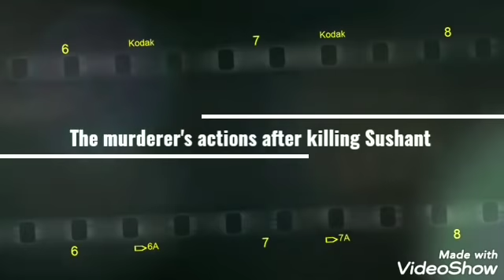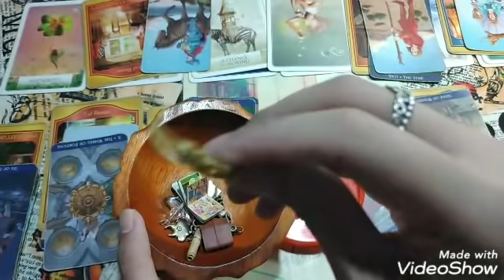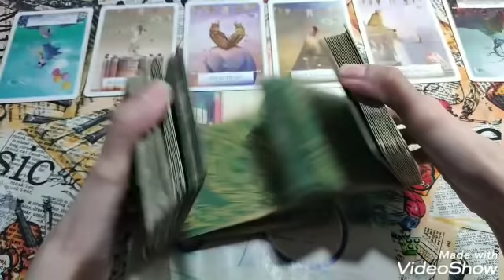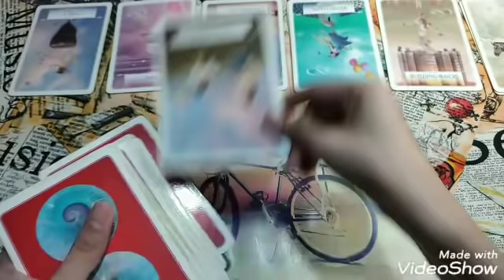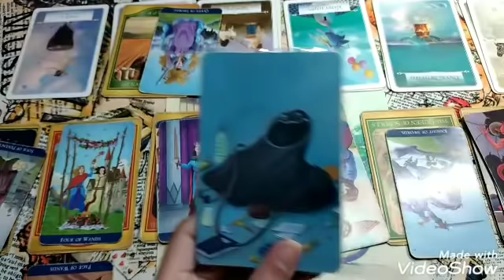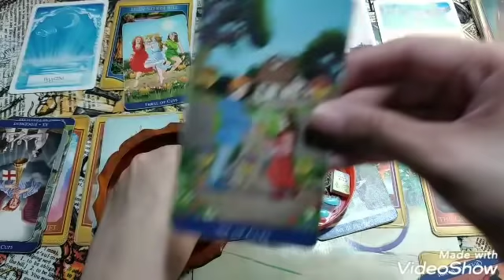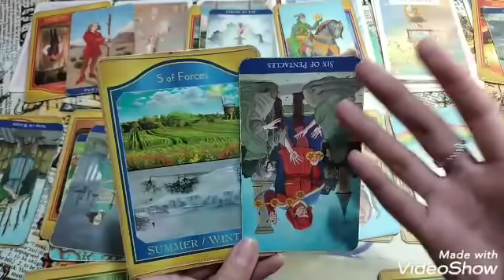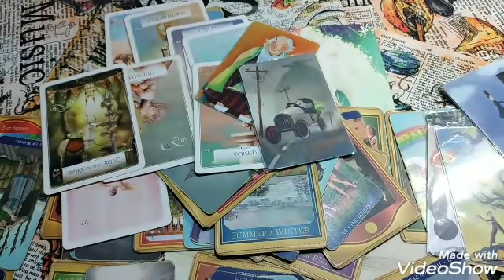Murderers' actions after Sushant's death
Requested by Sushant's Soul

What actions does those included in the killing did after Sushant's death?

1.  Outsider = 1:04
2.  Maid = 28:36
3.  Sushant's Friend = 46:56
4.  Celebrity = 1:06:41
5.  Sushant's Family = 1:26:51

Tarot Cards and Oracle Cards used:

Tarot:  Akashic Tarot by Sharon Anne Klingler & Sandra Anne Taylor
Clarifier:  Classic Tarot by Barbara Moore & Eugene Smith
Overall Theme:  Wisdom of the Oracle by Colette Baron-Reid